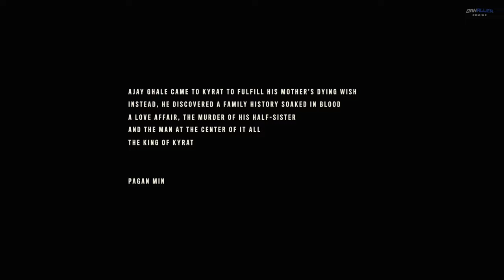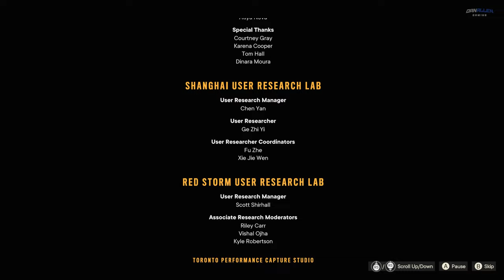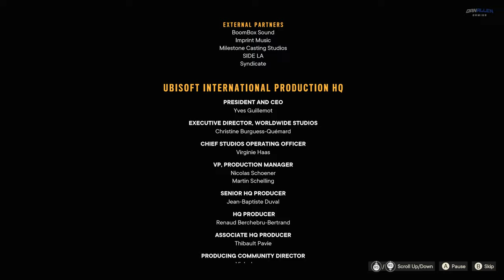Far Cry 6 Pagan Min DLC - Gameplay Walkthrough Part 1 FULL GAME [4K PC ULTRA] No Commentary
Full Game Walkthrough of Far Cry 6 Pagan Min DLC Expansion 2!